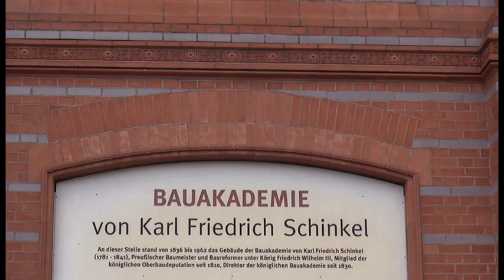Wiederaufbau der Bauakademie in Berlin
Die Bauakademie – auch liebevoll der „rote Kasten“ genannt – wurde 1832 bis 1836 von Karl Friedrich Schinkel errichtet. Sie diente als Sitz der obersten preußischen Baubehörde und als Ausbildungsstätte für preußische Baubeamte.
Zur Veranschaulichung des Schinkelbaus wurde 2000 eine „Musterecke“ des Bauwerks aufgemauert und 2004 mit bedruckter Plastikfolie die Fassadenkonstruktion optisch sichtbar gemacht.
Schinkels Meisterwerk - die Bauakademie, in dem der berühmte Baumeister in einer eingerichteten Dienstwohnung lebte, starb im Jahre 1841.
Auch wenn der Bund rund 62 Millionen Euro für den Wiederaufbau bereithält, wirbt die Stiftung um private Spenden, damit ein einmaliges Bauwerk des berühmten preußischen Baumeisters wiedererstehen kann und somit Berlins alte Mitte vervollständigt.